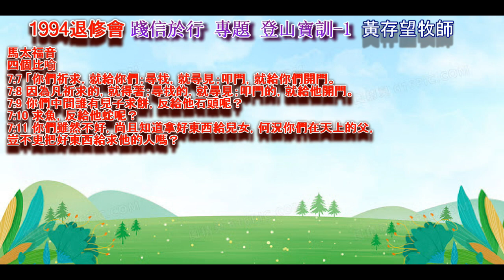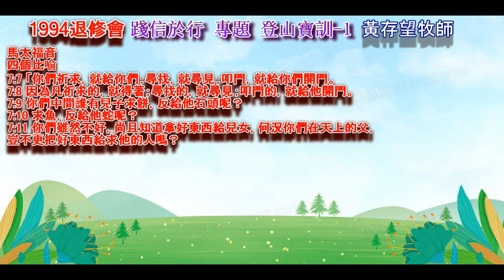基督之家1994聯合退修會 踐信於行 黃存望牧師 第2講 專題 登山寶訓-1基督之家第三家網路電台2023-7-10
基督之家1994聯合退修會 踐信於行 黃存望牧師
第2講 專題 登山寶訓-1
基督之家第三家網路電台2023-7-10